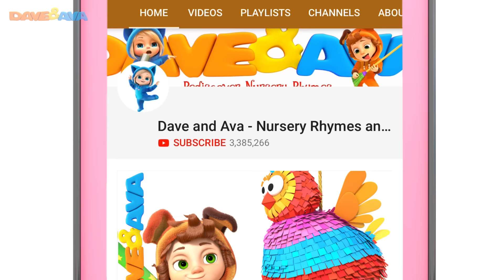😁 Ring Around The Rosie and More Nursery Rhymes & Baby Songs | Kids Songs by Dave and Ava 😁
and Android Ring Around The Rosie and more nursery rhymes by Dave and Ava!

Discover a magical world of educational fun with Dave and Ava! Join in the merriment as you sing Ring Around The Rosie, Five Little Firemen, Teddy Bear and more beloved nursery rhymes. Watch your little one dance alongside six little ducks, cute kittens, and their farm pals. Join them on exciting adventures and learn ABCs, numbers, shapes, counting, days of the week, and much more. Sit back, relax, and enjoy these delightful videos with your little munchkin!

00:00 Ring Around The Rosie
03:01 Little Kittens
06:09 Five Little Firemen
10:13 The Ice Cream Song
12:46 Five Apples In The Apple Tree
14:30 Teddy Bear
18:36 Six Little Ducks
21:49 Old MacDonald
24:42 In a Cabin in the Woods
27:30 Mary Had a Little Lamb

Check out more nursery rhymes for babies by Dave and Ava:
🙌 ABC Song Part 2, Down by the Bay and More Nursery Rhymes & Baby Songs | Dave and Ava 🙌
🤭 Rain Rain Go Away, The Ice Cream Song and More Nursery Rhymes & Baby Songs | Dave and Ava 🤭